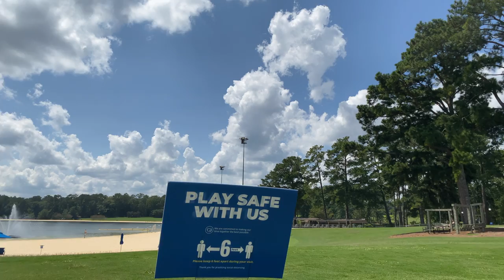Happening in Harris County - Callaway's Balloon Glow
Callaway Gardens Balloon festival with Hot Air Balloons, Fireworks, and much more family fun happening THIS WEEKEND!